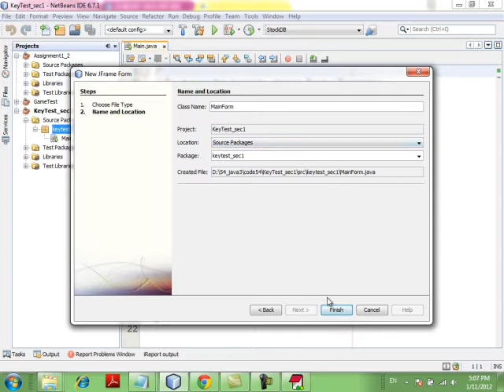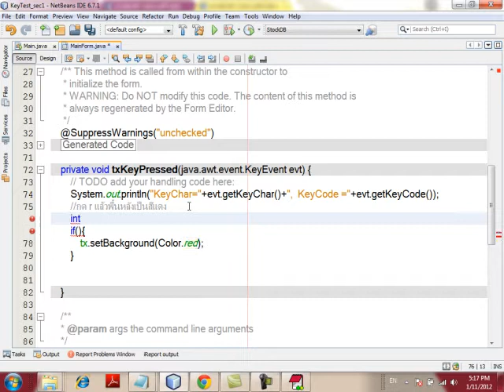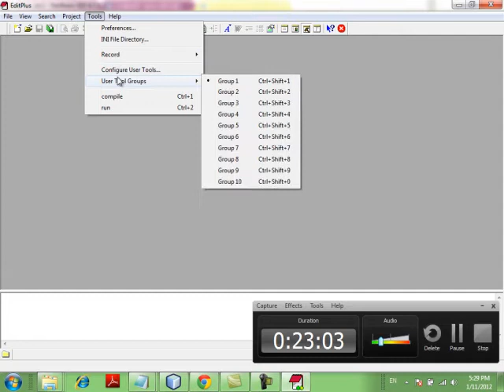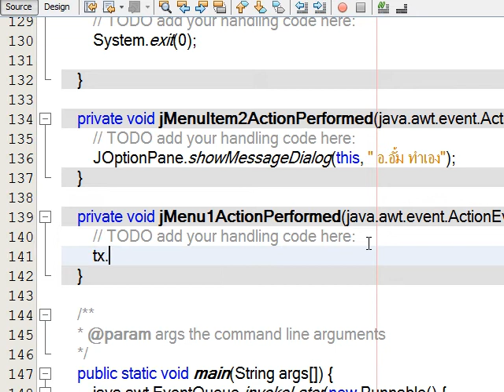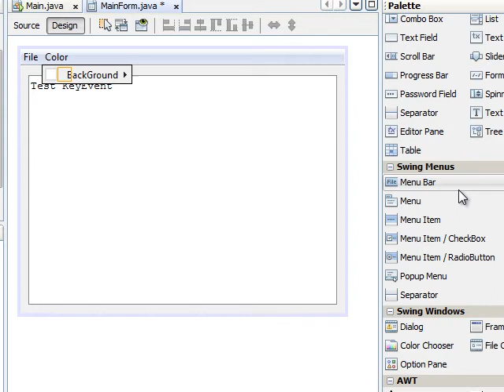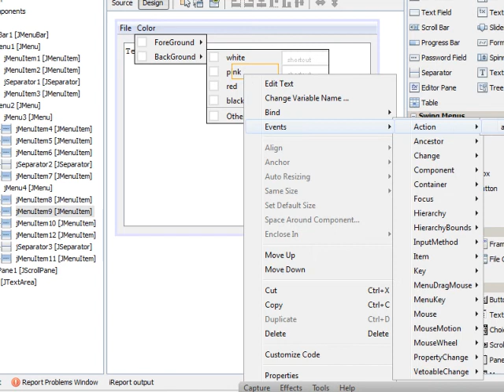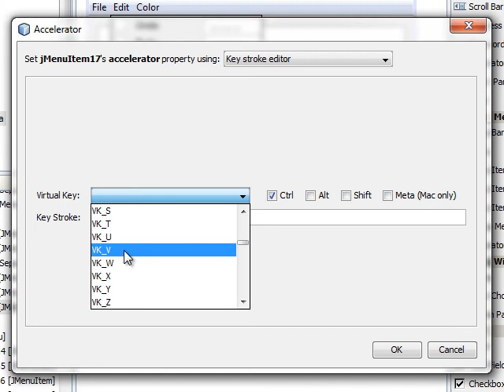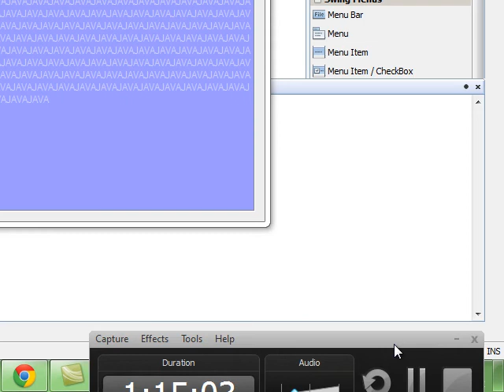การเขียนโปรแกรมสไตล์Notepad[Ep.6] (1/3)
คลิปประกอบการเรียนวิชา APPLICATION PROGRAM DEVELOPMENT USING JAVA LANGUAGE
โดย อาจารย์ วิชชากร สวนทรง